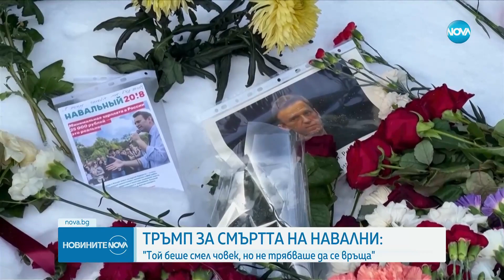Доналд Тръмп сравни съдбата си с тази на Алексей Навални